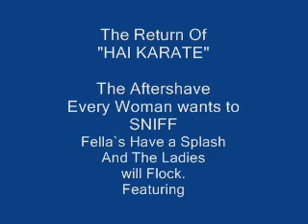Hai Karate Aftershave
Hai Karate Aftershave is Back..Smelling Better than ever..Ladies watch out..